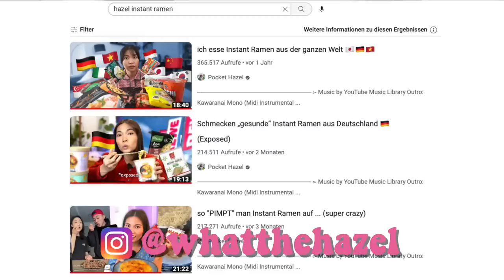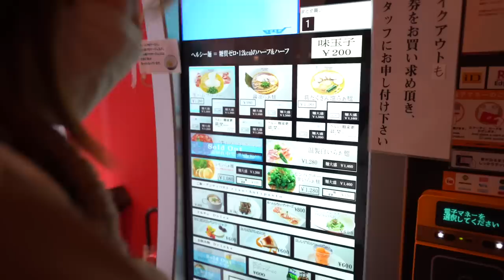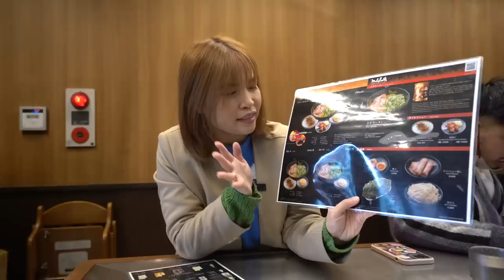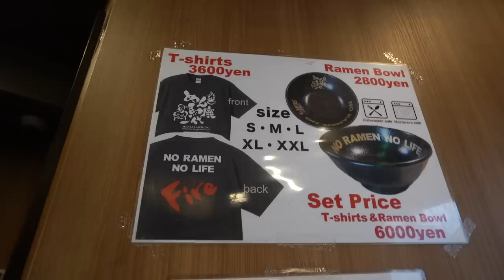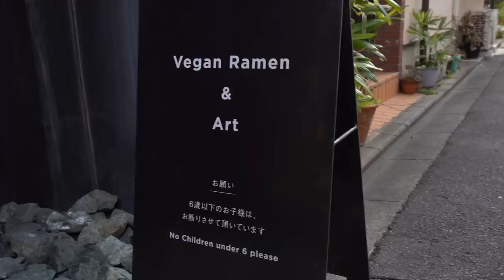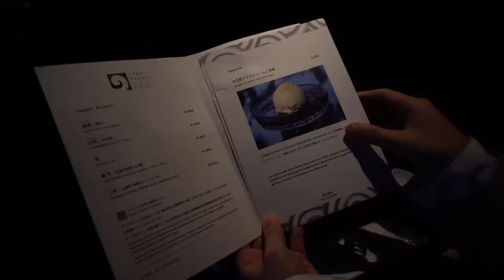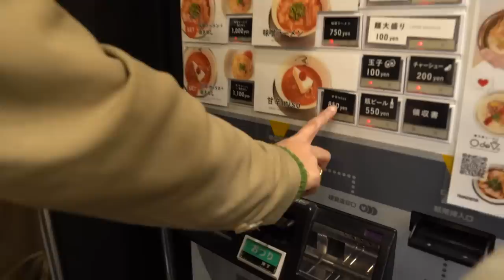Ich teste die viralsten Ramen Restaurants in Japan (ultra weird)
Ramen mit Kuchen, Ramen in Flammen ... In Japan gibt es echt verrückte Ramen Restaurants!

xx Hazel

Wer bis hier liest, schreibt in die Kommentare: *vendinghazel*